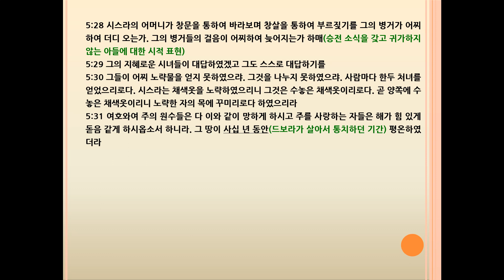사사기(Judges) 5장 드보라와 바락의 노래